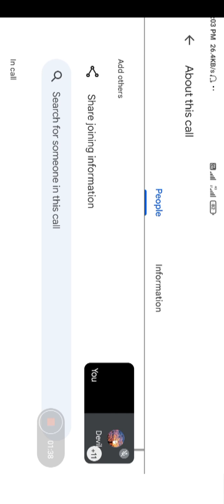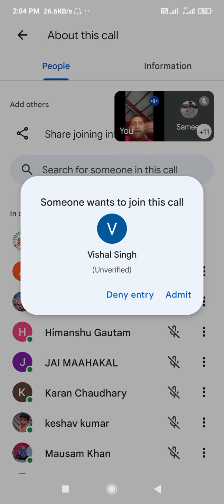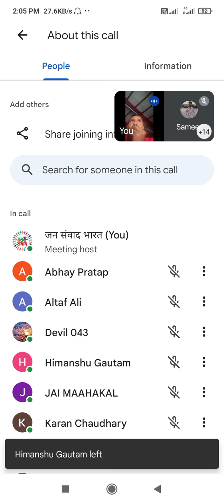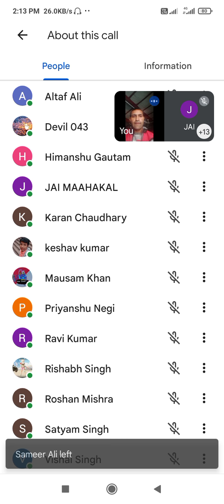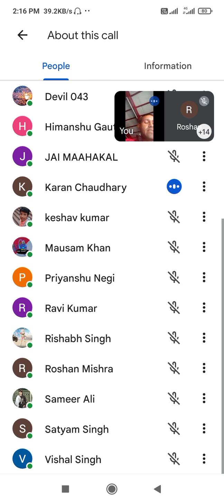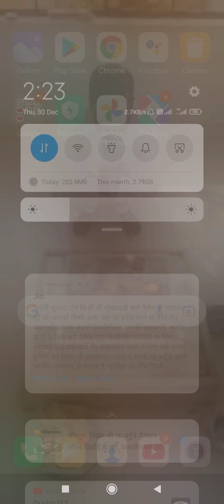cbse class11 chap. 8